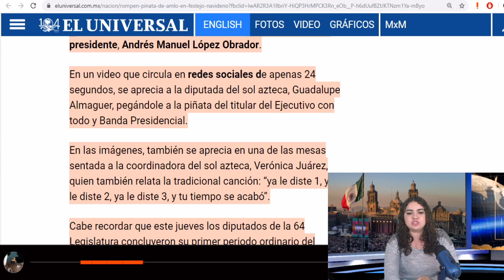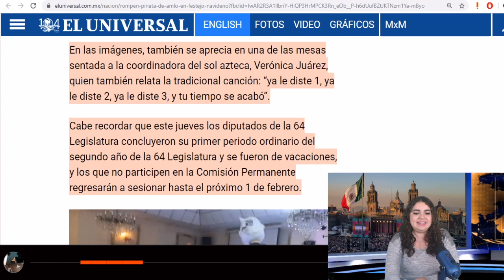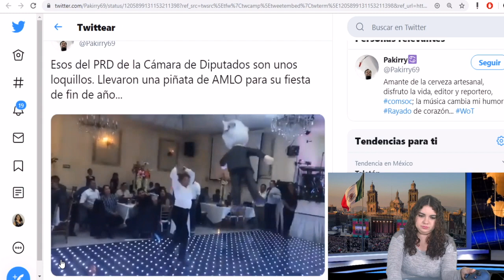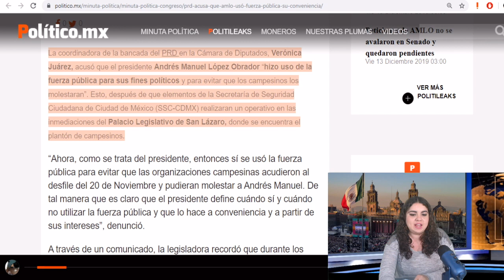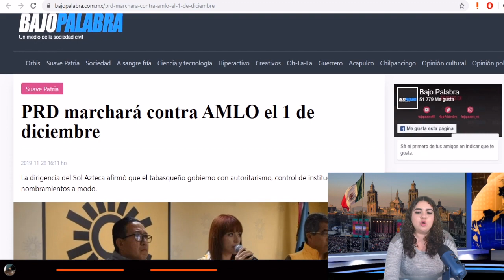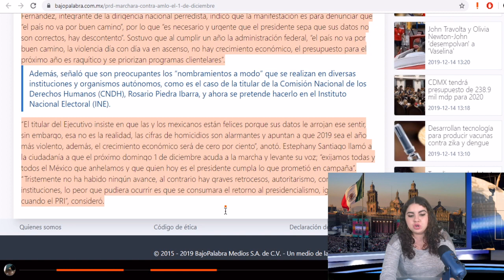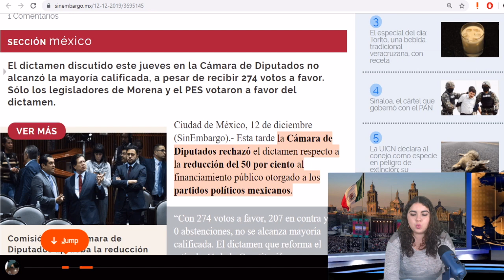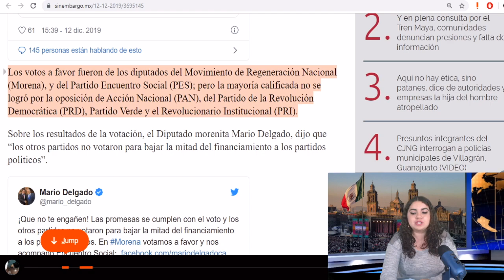¡INCONTROLABLES! Diputados Del PRD Dieron Palazos A Presidente AMLO, Quieren Acabar Con Él